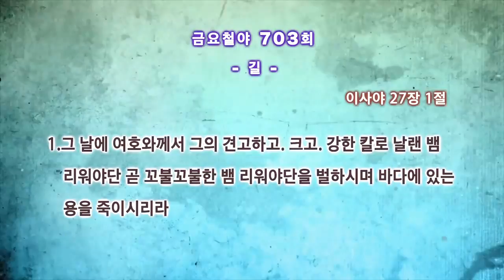[CTS2] 길 | 화광교회 윤호균목사 [금요철야예배 / 설교]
설교 제목 : 길

성경 구절 : 이사야 27장 1절

1. 그 날에 여호와께서 그의 견고하고 크고 강한 칼로 날랜 뱀 리워야단
     곧 꼬불꼬불한 뱀 리워야단을 벌하시며 바다에 있는 용을 죽이시리라